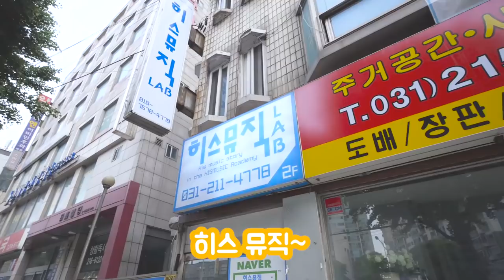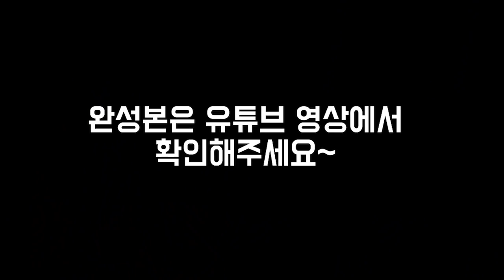[VLOG] 생애 처음으로 녹음실 다녀왔어요!/녹음실 브이로그/ 커버 브이로그/ 비하인드 영상/ 김경재TV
오늘은 저번에 공개되었던
'뭔가 이유가 있을꺼야' 커버 영상을
녹음한 과정을 담은 영상을 가져왔어요!
어렵기도하고 색다른 경험이였어서
너무 행복하고 소중한 시간이였어요:)
바쁜 일상속에서 여러분이 힘을 낼 수 있게